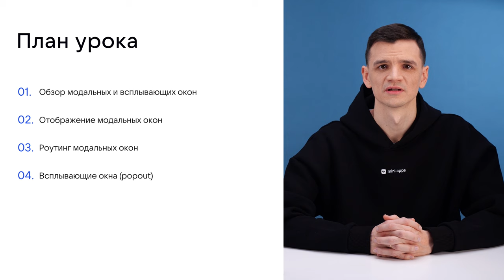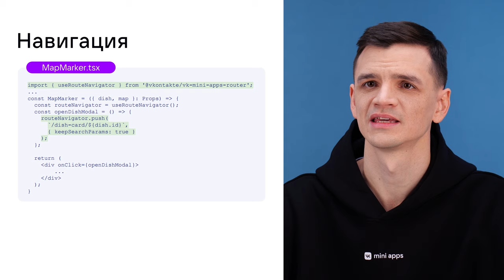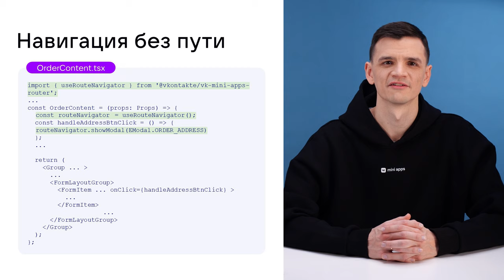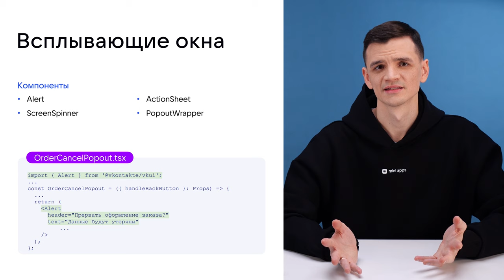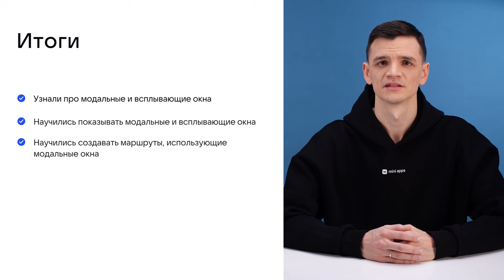4.4. Разработка. Модальные окна